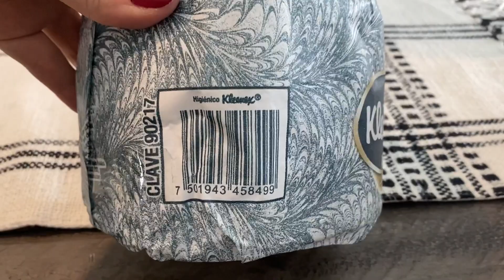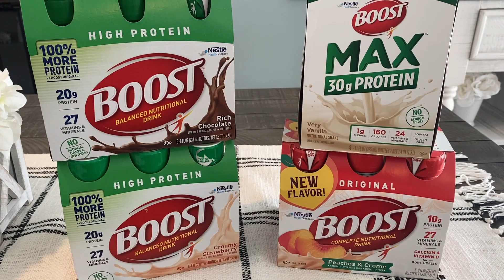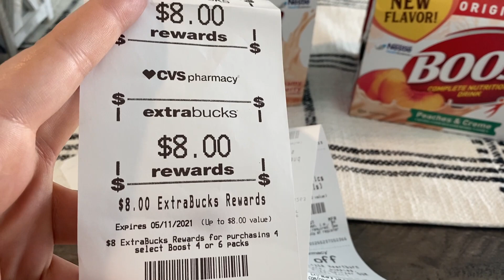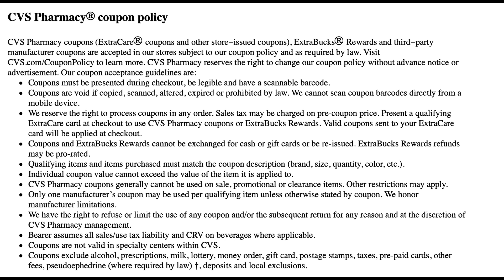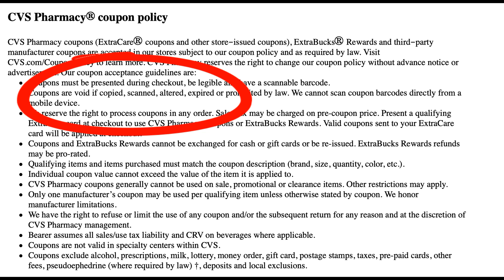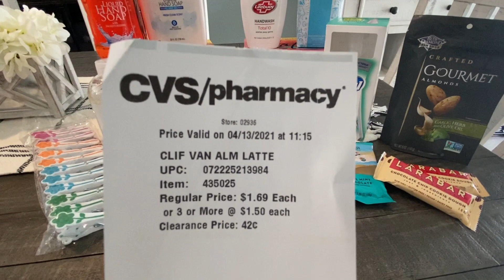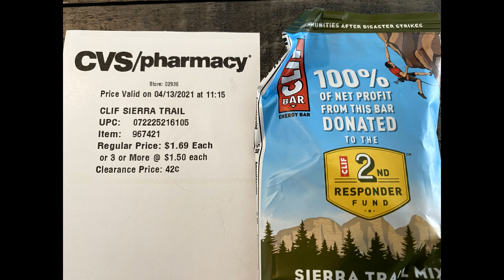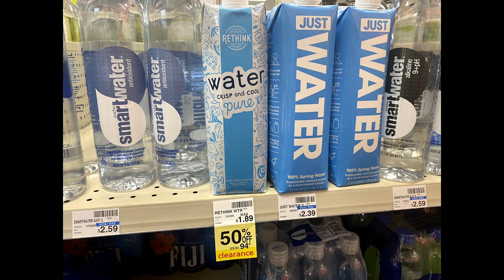CVS NEW DEALS THRU 4/17 | Deodorant, Tide & more!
StationHead Radio Show!
Go to your App Store & Download StationHead
Follow my Station:  SCS
Join in LIVE or listen to previous shows!!!

Love & hugs. Luellen ❤️💜💛💚💙

Write to me...I would love to hear from you:

Please write to me at:

1147 Brook Forest Avenue #23